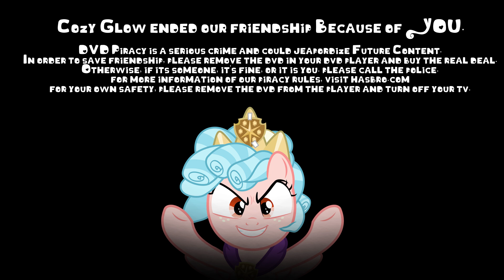(Realisticly Fake) My Little Pony: Friendship is Magic Anti-Piracy Screen